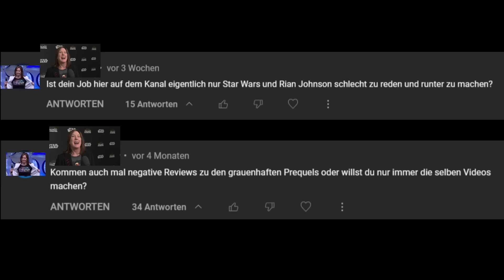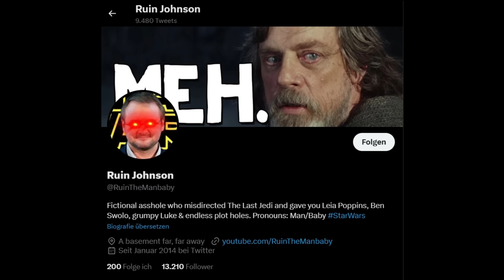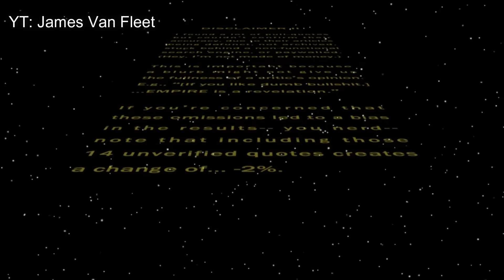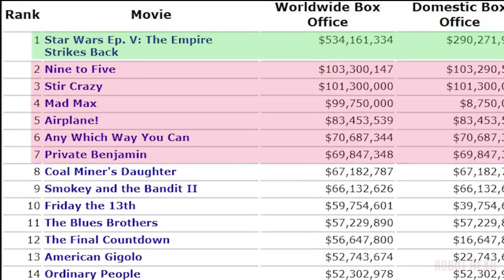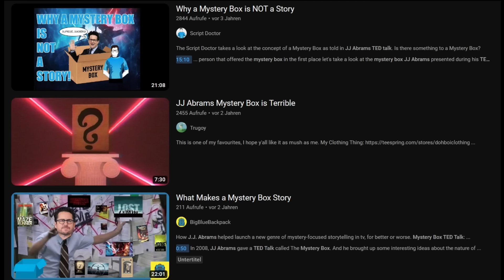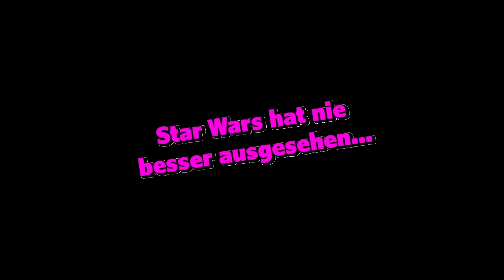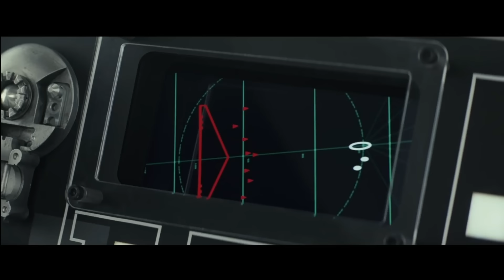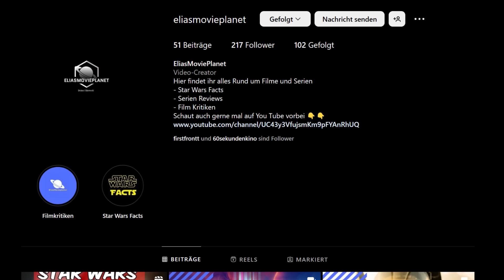EXPOSED: Die Zerstörung von Rian Johnson & The Last Jedi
00:00 Einleitung
01:00 Rian steht zu all seinen Entscheidungen
02:50 Rian beschimpft die Fans auf Twitter
10:53 Die Sache mit den Bots
20:45 Rians Team lästert über Star Wars YouTuber
23:36 Mach es doch besser
26:10 Alle Filme haben Probleme
31:22 Empire...
54:36 Schau mal wie viel Geld der Film gemacht hat
59:38 Star Wars ist für Kinder
01:01:30 Die Liste der Fans
01:07:11 Keine Absprachen
01:17:17 Your Snoke Theory sucks!
01:18:53 Hör einfach auf Star Wars zu schauen
01:19:45 Was war neu?
01:24:08 Klaut Rian von Fan Fictions?
01:33:26 Physik und Magic Systems
01:34:46 Rians Cinematography
02:02:10 Die Disneyritter wollen mehr von Rian Johnson
02:10:46 Rian will die Fans spalten
02:13:48 Ende